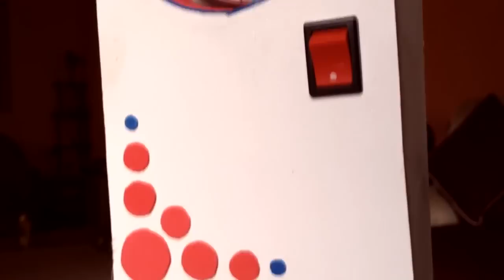How to make Bladeless Fan at home - DIY USB Homemade Dyson Fan Air Multiplier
Learn how to make a very simple USB bladeless fan at home, also known as “Dyson Fan” using a DC motor from a scrap cd player and waste Formica sheet. You can easily make a bladeless fan at home. The most fascinating feature about this device is that it doesn’t have any visible propellers but gives wonderful and uniform air flow. This type of fan sometimes called as an air multiplier.

It has small blades hidden in its base. It also known as Dyson fan. The air is drawn in by a fan in the base and then directed up into a ring. It comes out of a gap around the ring and passes over, during that time it also pull the air and thus does air multiplication.